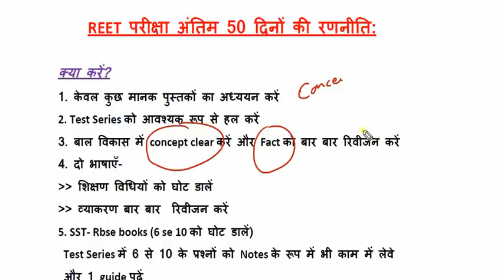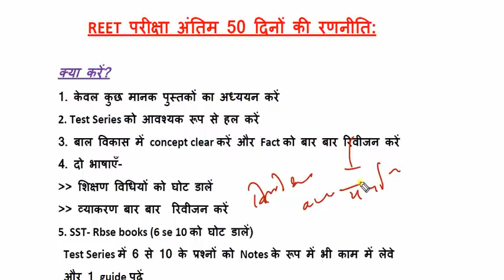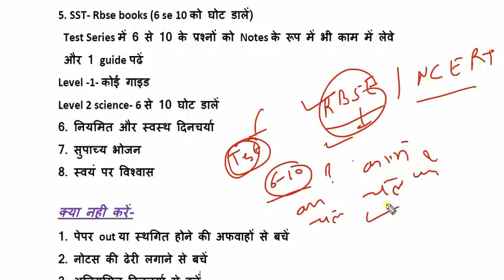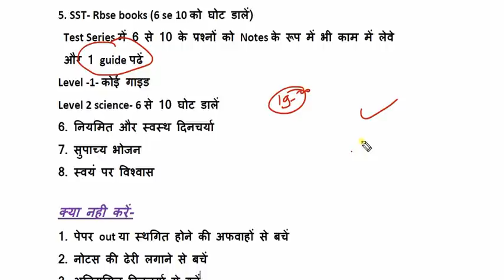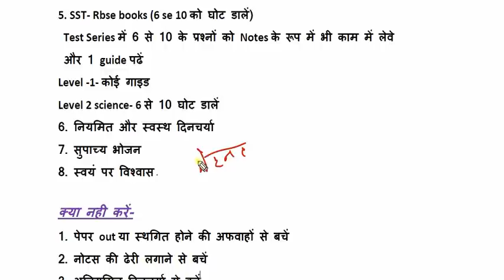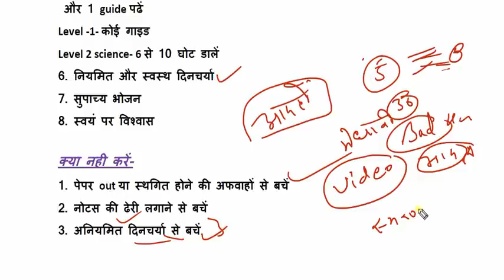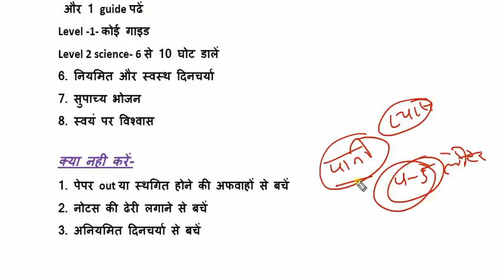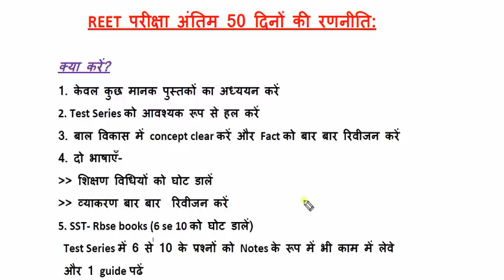REET: अंतिम 50 दिनों की सफल रणनीति by Dr Ajay Choudhary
REET में Selection की अंतिम 50 दिनों की रणनीति

 App📱 के Store पर Reet से जुड़े महत्वपूर्ण कोर्स√√
     इन कोर्स को आप इन Link पर जाकर ले सकते हैं√√
1.*RBSE SST 6 to 10 complete Test series*.+ Unit wise paper
2. [बाल विकास और शिक्षा शास्त्र Complete Course
4. रीट बाल विकास Test Series